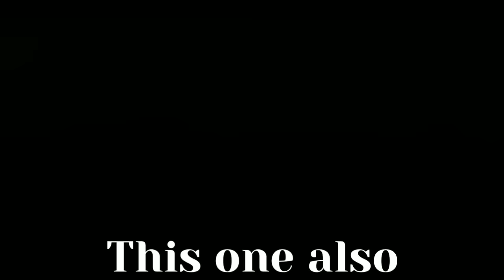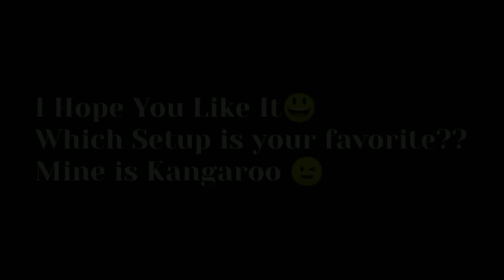BEST PARTS FOR EACH VEHICLE 💪🔥 - Hill Climb Racing 2